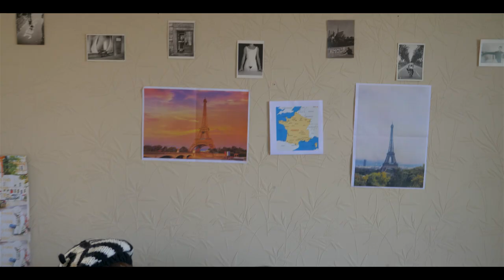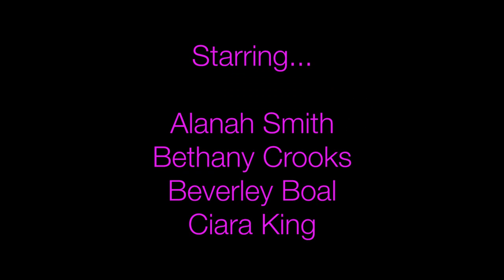Problem Patterns - Gal Pals (Official Video)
Video by Elspeth Vischer

Thanks to our cast of Gal Pals. Check out Gender Chores, Strange New Places, Fiona McDonnell Illustration and Ciara McMullan Photography x

From the EP 'Good For You, Aren't You Great?'